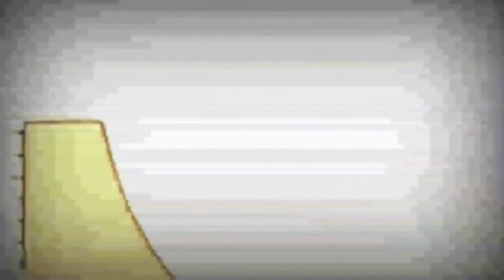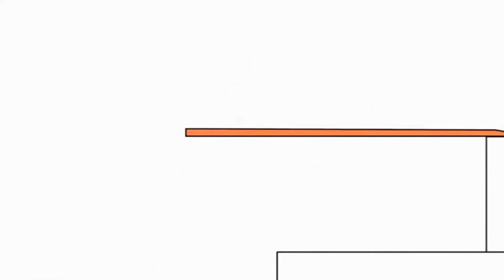Копія відео "Копія відео "12 березня 2019 р.""